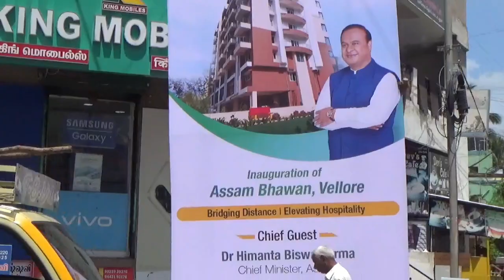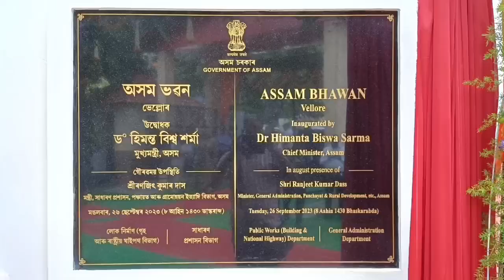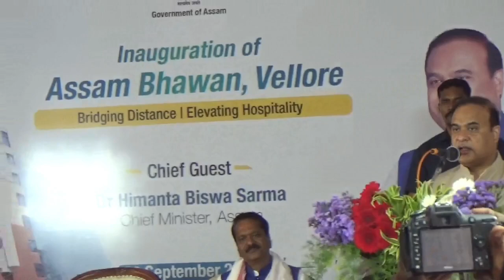Assam Bhavan at Vellore opened by Assam chief minister